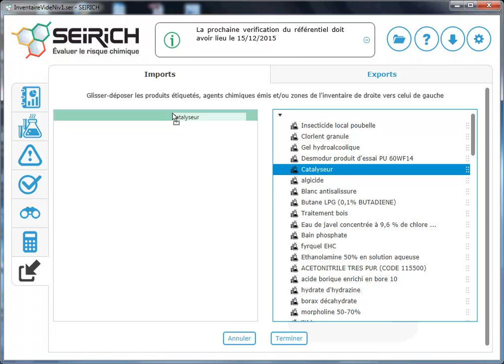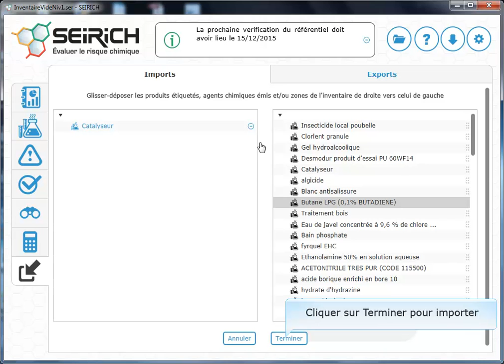Tutoriel SEIRICH : Fusionner deux inventaires - Niveau 1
Cette vidéo est un tutoriel du logiciel SEIRICH pour le niveau 1. Il présente la fonctionnalité de fusion de deux inventaires qui permet de rassembler dans un seul fichier .ser les informations (produits étiquetés, agents chimiques émis, résultats d'éavluation…) des deux fichiers initiaux.
Pour en savoir plus sur la démarche d'évaluation des risques chimiques